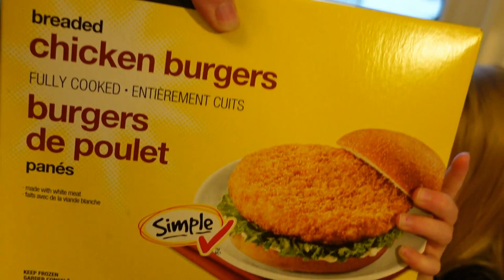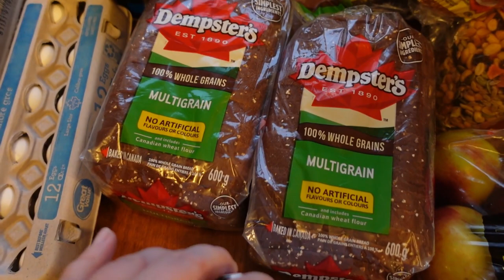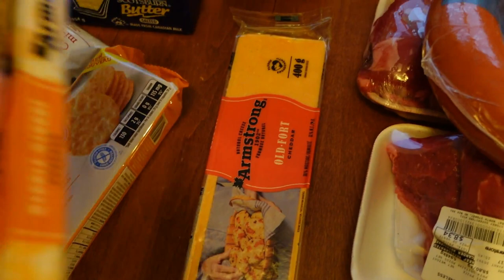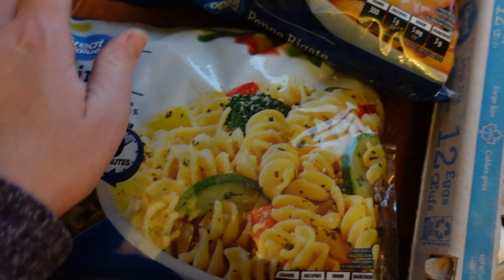Canadian Grocery Haul || Walmart & Superstore || Family of 6!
Today I am sharing a smaller grocery haul from Canadian Walmart and Superstore.

My name is Lindsay, and I am a wife and stay at home mom of four. We have two boys and two girls and live in Eastern Canada. On this channel I share lots of school lunch ideas, recipes, grocery hauls daily life vlogs as a mom of four.
I love reading all of your comments and connecting with you, so please feel free to say hello in the comments section below. Thanks so much for stopping by.